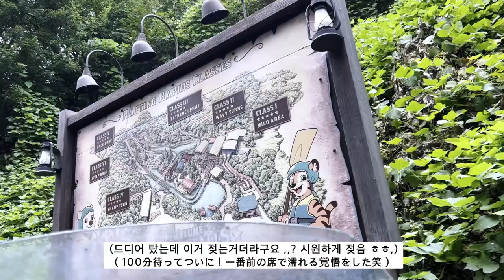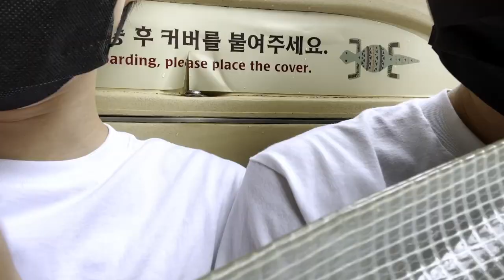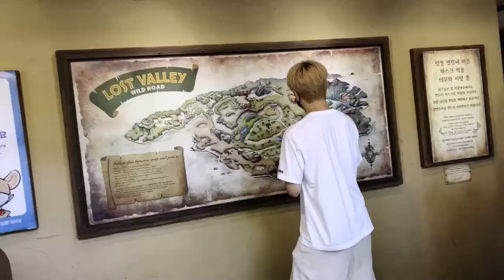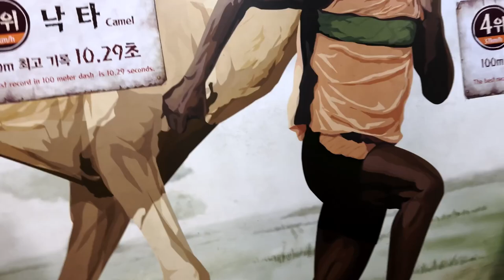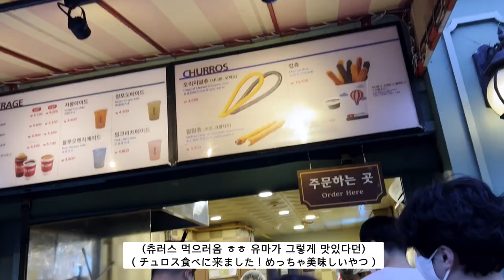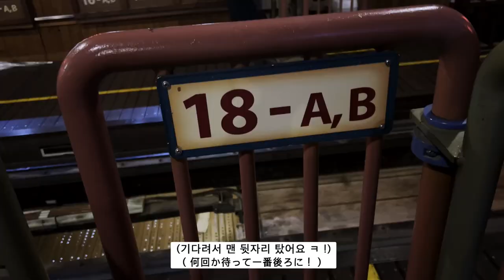[한일게이커플] 남자친구랑 에버랜드 데이트❤️ | 브이로그 | vlog | gay | BL | 한일커플 | 국제커플 | 게이커플 | 놀이공원